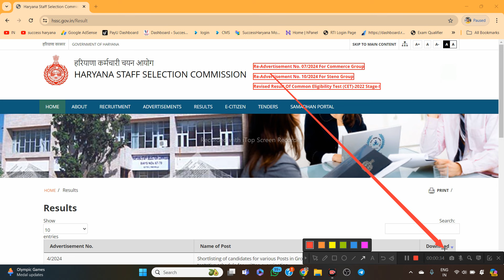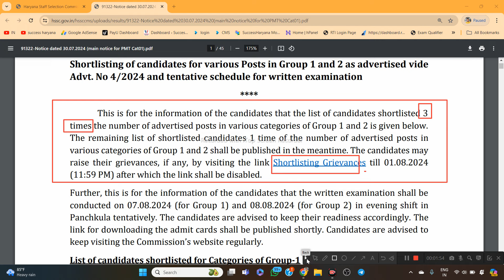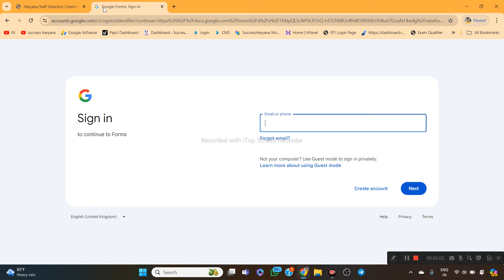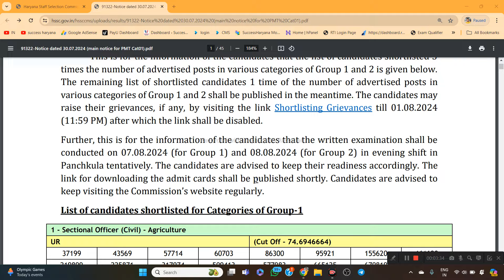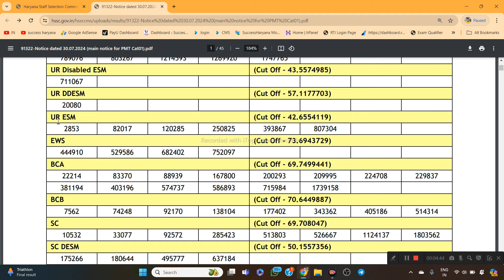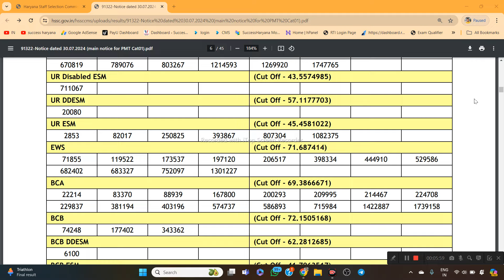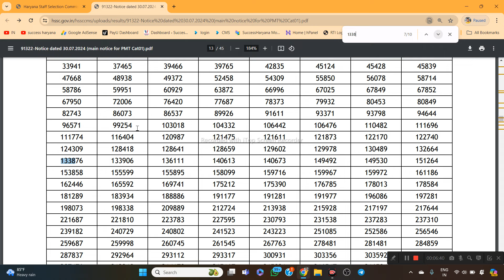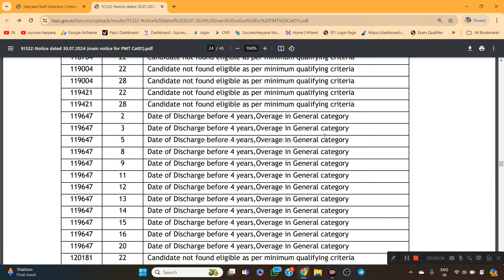HSSC Group 1&2 4 Guna List out | Group 56&57 Exam Date Out